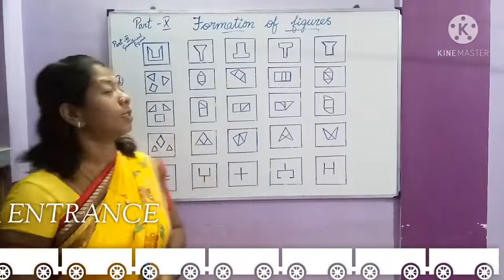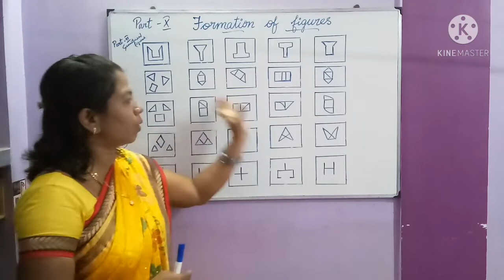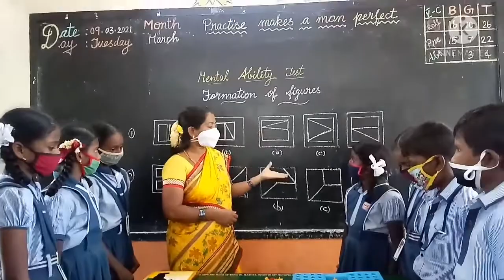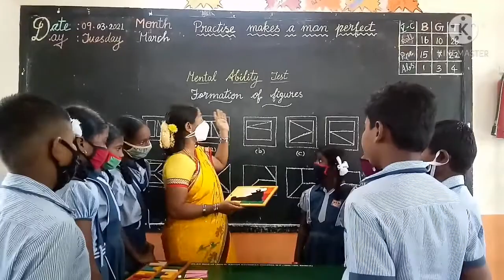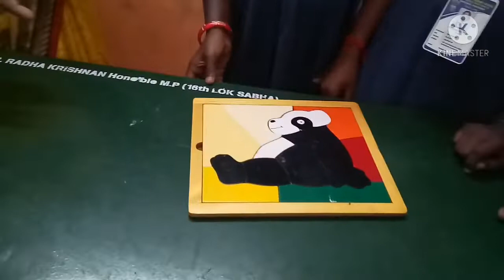Mental Ability -Formation of figures (1)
Hai Friends...

This is the last part of Mental ability...

Try to understand the difference between 6th part Formation of geometrical figures and 10th part Formation of figures...